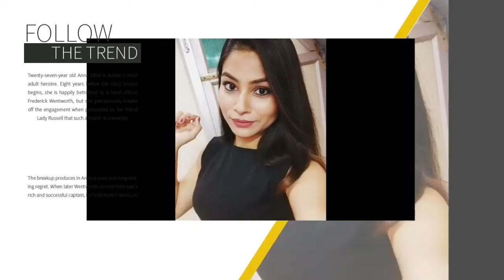चेहरे के लिए अमृत होती हैं ये चीजें लेकिन 99% लोग नही जानते इसे USE करने का सही तरीका | Facepack